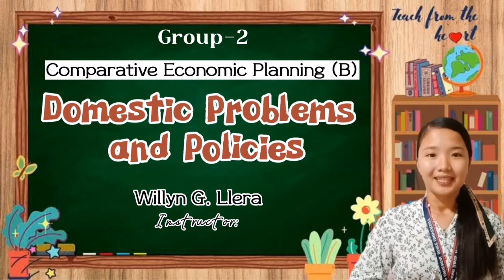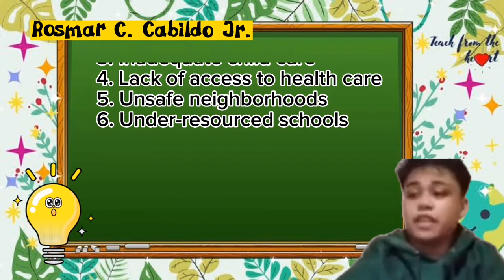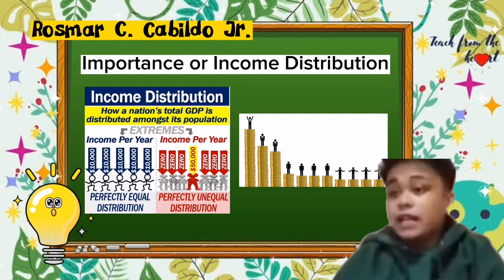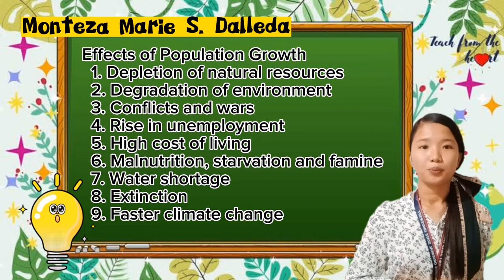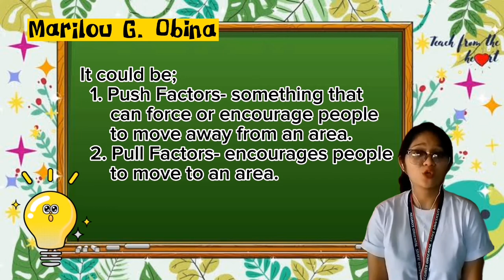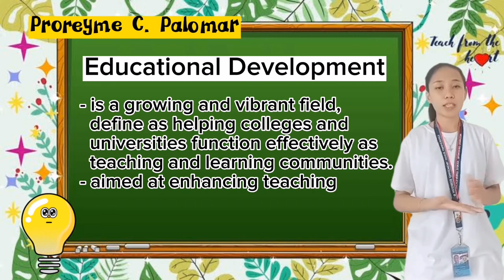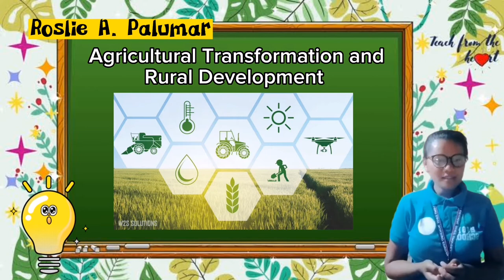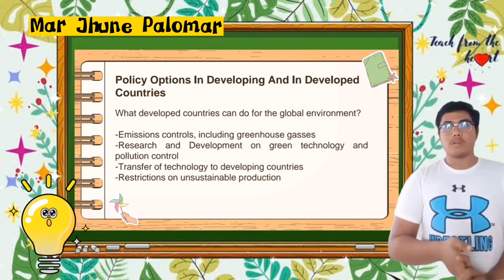SS14-DOMESTIC PROBLEMS AND POLICIES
Prepared by Group 2:
 1. Monteza Marie Dalleda
 2. Marilou Obina
 3. Proreyme Palomar
 4. Roslie Palumar
 5. Rosmar Cabildo
 6. Jeric Louie Cabusog
 7. Mar Jhune Palomar
Instructor: Ms. Willyn G. Llera